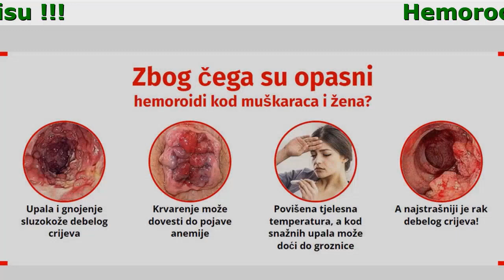Hemoroclear Prodaja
Hemoroclear - Odmah se riješite hemoroida!
Brzo liječenje u domaćim uslovima

- Uklanja svrab i peckanje
- Uklanja bol od prve primjene
- Brzo zaustavlja krvarenje
- Uklanja hemoroidalne čvorove

Zašto se mast Hemoroclear preporučuje svima protiv hemoroida?

- 100% originalna proizvodnja s certifikatom.
- Osjećaj slobode i lakoće već za 4 sedmice primjene.
- 99% korisnika masti Hemoroclear zauvijek se rješavaju hemoroida.
- Maksimalno potrošeno vrijeme na upotrebu je samo 5 minuta dnevno.
- Potpuno uklanjanje hemoroida već za 21 dan.
- Cijena pakovanja ove masti jeftinija je od bilo koje druge metode liječenja.
- Maksimalno pogodno pakovanje krema Hemoroclear omogućava vam da tretman prođete na najprijatniji način.

Uzroci pojave hemoroida

- Mehanički faktor
Povrede, opekotine i druge direktne intervencije na debelo crijevo i anus
- Trudnoća
Uvećana materica vrši pritisak na krvne sudove anusa zbog čega se pojavljuju spoljašnji hemoroidalni čvorovi
- Genetika
Ustanovljeno je da je 85% krvnih srodnika imalo simptome hemoroida
- Spol
Kod žena se hemoroidi javljaju zbog sjedilačkog načina života i hormonskih promjena, a kod muškaraca zbog pretjeranog opterećanja i podizanja teškog
- Sjedilački način života
Ovo se na prvom mjestu tiče vozača i kancelarijskih radnika

Stvarne recenzije kupaca

Hemoroidi me nisu zaobišli zbog sjedilačkog posla programera. Bolovi prilikom pražnjenja crijeva su me mnogo mučili kao i svrab i iscjedak krvi. Otišao sam proktologu i on mi je propisao kremu Hemoclear s prirodnim sastavom. Krema je brzo uklonila bol, čvorovi su se smanjili i više nije bilo problema s odlaskom u toalet. Sad se odlično osjećam. Pravim 5-minute pauze na poslu i radim lagane vježbe po savjetu doktora da se hemoroidi ne bi ponovo vratili.
Ismar, Banja Luka, 35 godina. Programer

Imam hemoroide u 3. fazi. A ovo je prilično zapušten stadij bolesti. Imala sam izbor da idem na hitnu, ali opasnu operaciju ili da se okrenem dugotrajnom kompleksnom tradicionalnom liječenju. Izabrala sam drugu opciju jer mislim da je bolje kupiti neki jeftini preparat, nego proći kroz dugotrajan oporavak nakon operacije. U bolnici su mi propisali kremu Hemoroclear. Nakon 2-sedmične upotrebe sam osjetila prve rezultate. A i svidjelo mi se kako se lako koristi. Dovoljno je da se stavlja 2-3 puta dnevno na oboljeli dio i to je sve. Čvorovi su se smanjili, a nema više ni svraba, naticanja i bolova. Već se osjećam bolje.
Jasmina, Sarajevo, 26 godina. Knjigovođa